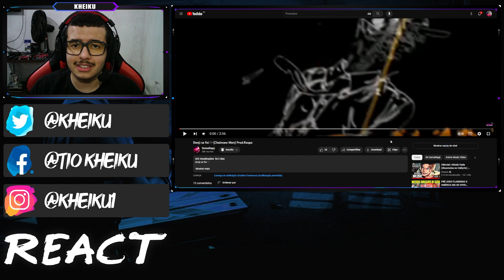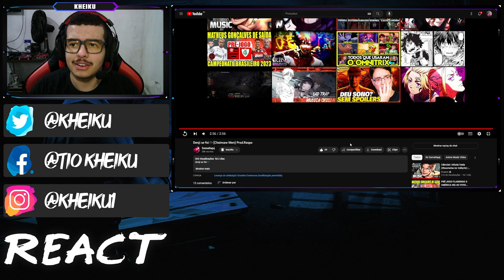[REACT] Denji se foi🕳️(Chainsaw Men) Prod.Raspo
●Vídeo Original●